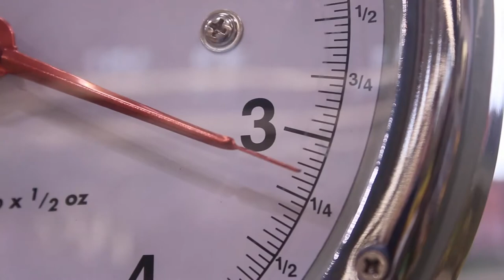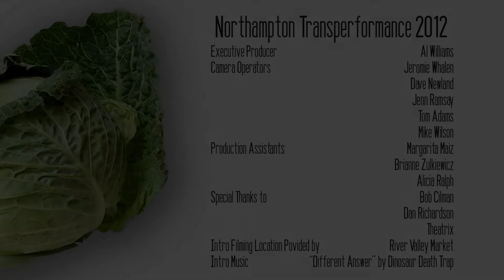Transperformance 2012: Rusty Belle as The Cranberries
Rusty Belle began with the quiet determination to make unique music.  Starting in their living rooms and working their way through coffee shops, bars, clubs, listening rooms, concert halls, and festival stages, they developed a style all their own. Rusty Belle swings easily from sweet, simple melodies, whiskey lullabies, blood ballads, busted bluegrass, and folk-punk anthems, to tongue-in-cheek sleaze-rock, glossy-mag candy-pop, and down-home porch-tunes.  The remarkable thing is that its all done with honesty and respect for the music. Their shows are never predictable and always dynamic. At their best they will bring to you sweet nostalgia, swaggering poise, drunken logic, and grimy dancing before sending you home with a gentle "goodnight."